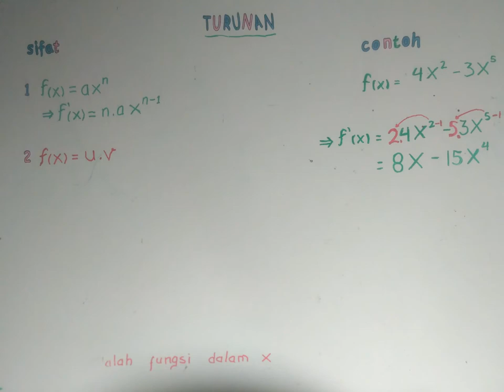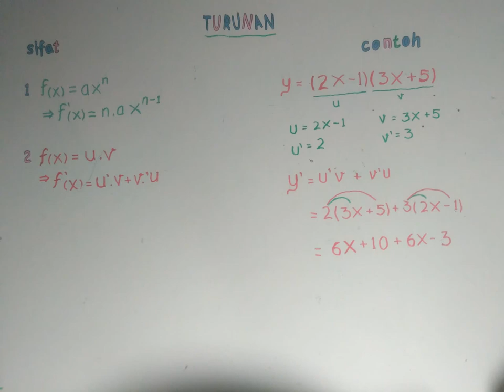turunan fungsi 1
belajar matematika sederhana, materi turunan fungsi.